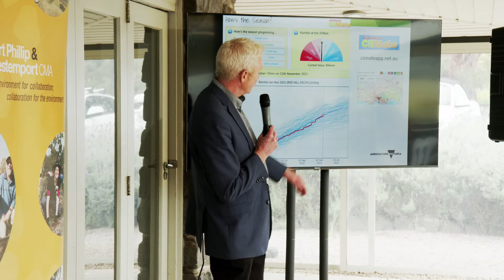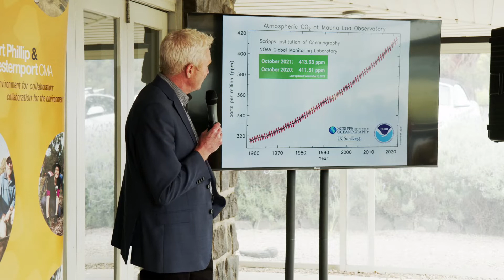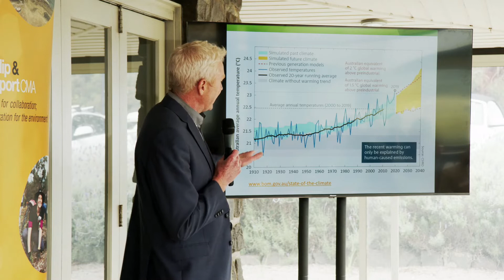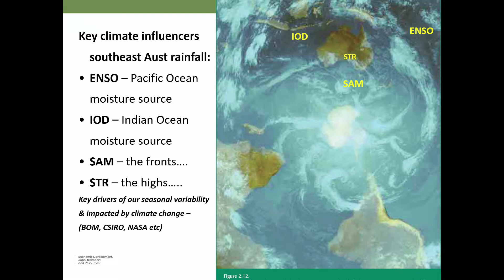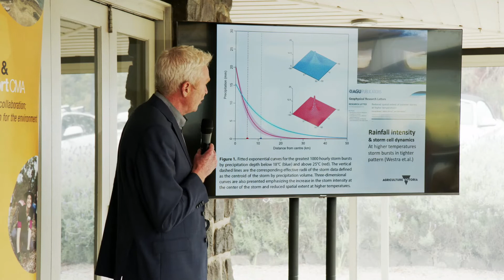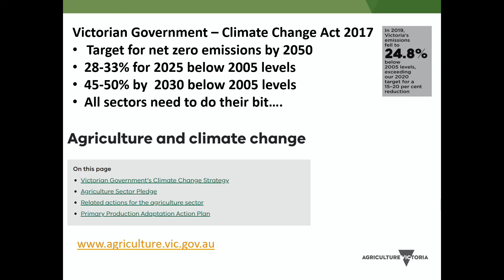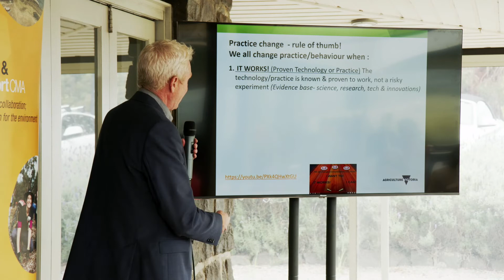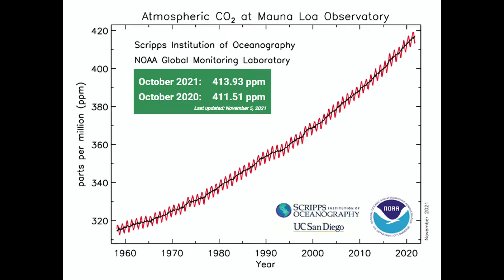Graeme Anderson | Zero Emissions Farming Conference | November 2021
The Zero Emissions Farming: Towards 2050 conference was held on Wednesday 17 November 2021. It explored the benefits of zero-emission farming, showcasing the latest research and technology information, and industry progress towards CN2050.
This video is a recording of Graeme Anderson‘s conference presentation, which explored ‘Climate change as the driver for reducing carbon emissions and the evidence for change. What is happening locally with the climate?’